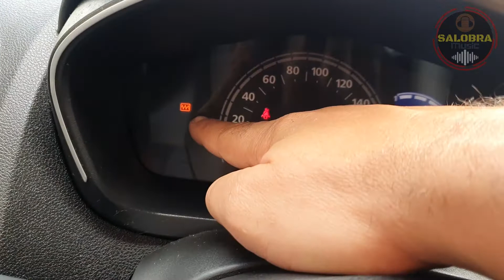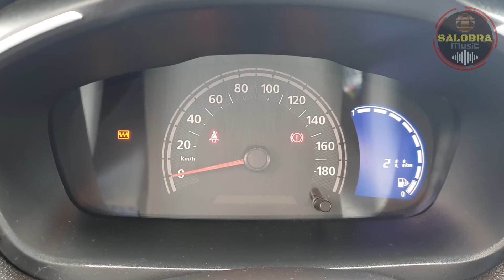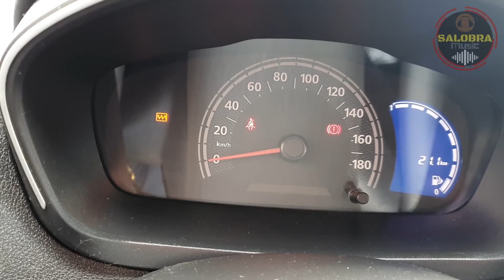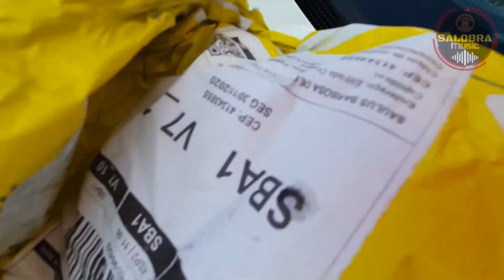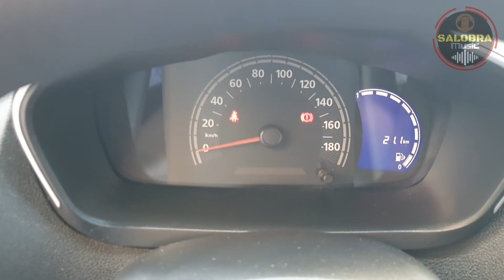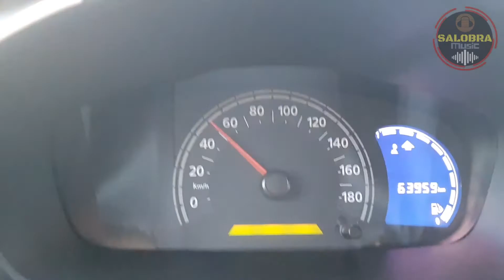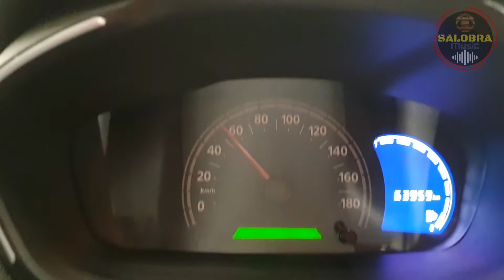[RESOLVIDO] ⚠️ Luz de ADVERTENCIA piscando no painel do KWID | Defeito no PEDAL ou não?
Olá amigos! A luz no panel de advertência (multifunção) do painel do seu Kwid tá piscando? Provavelmente o Defeito pode ser no pedal do acelerador. O diagnóstico do meu foi isso, e também tem vários relatos de vários carros com o mesmo problema. Muitos foram trocados na garantia. Veja como fazer a substituição do pedal de forma fácil e prática.

⚠️ Quer ajudar com uma gratificação 💰 segue opções abaixo, será bem vinda e vai ajudar bastante o canal. Muito obrigado 🤩
💸 PIX Chave aleatória: c998e3ad-debc-427f-bb2d-4a6038c3a407
Favorecido: Saulus Barbosa ❣️

FORTALECE ESSE CANAL, ELE É FEITO PARA VOCÊS!

✦ DEIXE SEU COMENTÁRIO DE COMO EU POSSO MELHORAR TANTO O CANAL COMO O CONTEÚDO DELE!!! (CONTO COM A SUA AJUDA)

➌ Quer falar algo: Comente
➍ Achou interessante e quer que outros vejam: Compartilhe